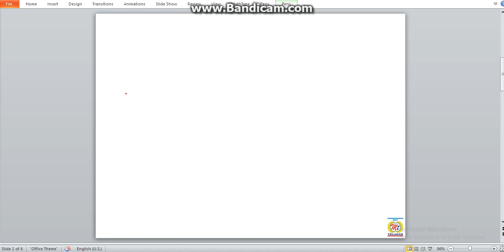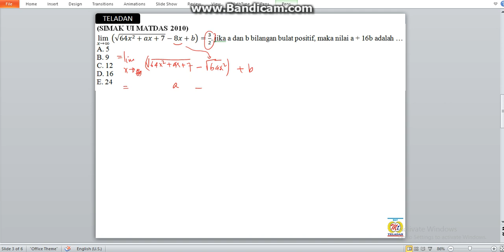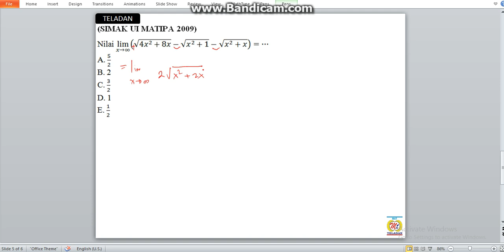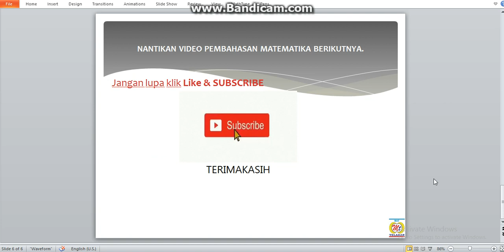Cara Mudah Menentukan Limit Fungsi Aljabar Bentuk Tak Tentu tak hingga min tak hingga #1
Pembahasan Bab Limit fungsi Aljabar
sangat baik untuk latihan persiapan ulangan harian matematika , UN matematika, UTBK, SIMAK UI, UM UGM dan ujian mandiri lainnya